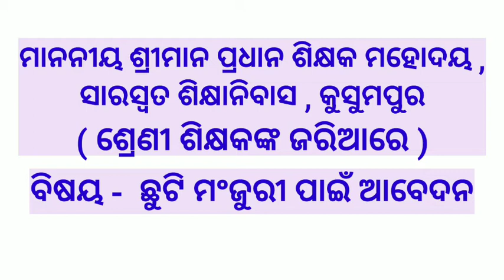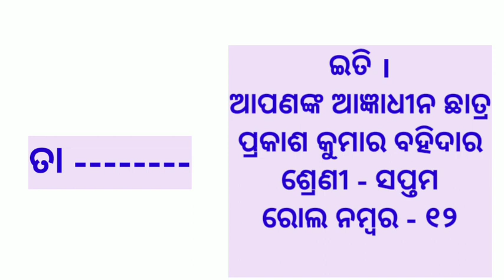Leave Application in Odia । ପ୍ରଧାନ ଶିକ୍ଷକଙ୍କ ପାଖକୁ ଛୁଟି ଦରଖାସ୍ତ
Leave Application in Odia । ପ୍ରଧାନ ଷିକ୍ଷକଙ୍କ ପାଖକୁ ଛୁଟି ଦରଖାସ୍ତ